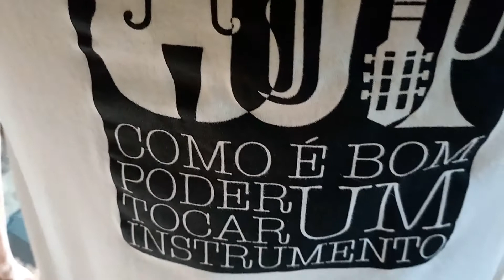Como tocar MERRY XMAS(WAR IS OVER)-MINIAULA-aulas-teclado-piano -EAD-TOCAR É BOM D+ na Hotmart -#26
MERRY XMAS ( WAR IS OVER ) - JOHN LENNON / YOKO ONO quer aprender a tocá-la ? Linda pérola da música de todos os tempos. Em dois lindos arranjos. Um pra piano e outro para teclado. Belíssimos e simples . Modulação de LÁ para RÉ  e resolução V - I , Gráu dominante para a Tõnica. A emocionante , sensível e significativa letra, atualíssima nesses Novos Tempos é totalmente tocante e simplesmente  inesquecível!
Que essa mensagem ecoe em todos os nossos corações e mentes...sempre !
Para quem quer aprofundar seus estudos, aprimorar ainda mais, TOCAR É BOM DEMAIS , nosso curso online, na HOTMART, está em até 10 vezes SEM JUROS e o preço é bem acessível. e realize o sonho de tocar teclado e piano e tirar suas próprias músicas! Na jornada O MELHOR SOM DA SUA VIDA, A plataforma HOTMART é totalmente segura , com 30 dias de GARANTIA para devolução caso, o que temos certeza não ocorrerá, não atenda suas expectativas. Experimente. São 44 video-aulas detalhadas. Investimento bem acessível e com mais de dez benefícios de tocar um instrumento e aprender música.
Curta, deixe um joinha, compartilhe com quem gosta e maratone vídeos anteriores, assim mais pessoas aproveitarão nosso conteúdo.
 APOIE nosso canal com qualquer valor fazendo um PIX 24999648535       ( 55 Brasil ).
 Envie Whatsapp e receba em seu e-mail um E-BOOK totalmente GRÁTIS. Dicas e curiosidades do mundo da música.
WHATSSAPP 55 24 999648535. , tirar duvidas de aulas ou sobre o Curso na HOTMART.
 Como é bom poder tocar um instrumento !
Primeiro passo para tocar teclado e piano bem é a postura e a colocação dos dedos corretos !
            OITO DICAS FUNDAMENTAIS...
1) Arredondar as mãos em forma de concha .
2) Manter os pulsos relaxados e retos , sem abaixar ou levantar .
3) Cotovelos na altura das teclas .
4) Coluna ereta .
5) Pressionar com as pontas dos dedos arredondados  .
6) Bom senso nas passagens e uso dos dedos tanto na melodia
    quanto nos acordes e encadeamentos .
7) Foco total, quando for praticar, largue tudo se desligue do
    mundo e desfrute.
8) Mãos separadas e lento primeiro, depois juntar e  acelerar gradativamente.